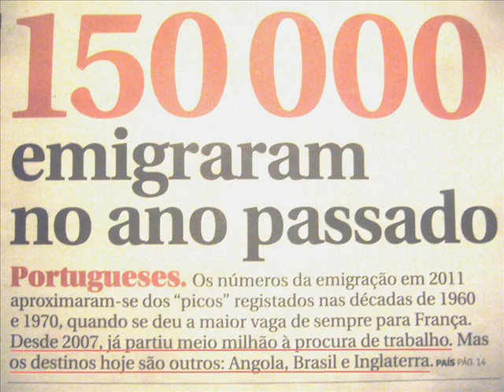Ei- los que partem - Manuel Freire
Ilustração em vídeo do intemporal  tema de Manuel Freire : Ei-los que partem